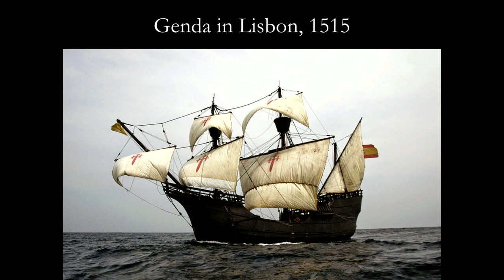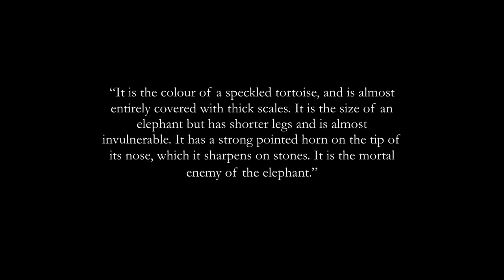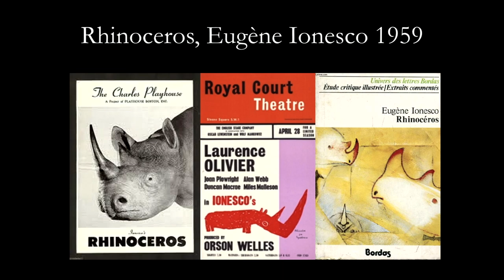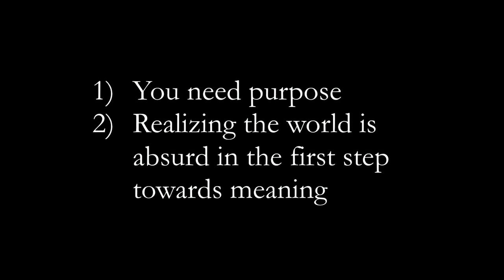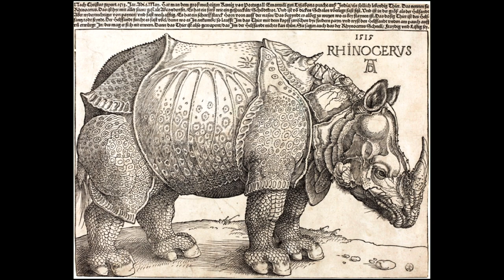Celebrity Rhinoceros(es) and the Theater of the Absurd | Odd Salon ABSURD (Introduction) 1/7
Salon Curator Isolde Honore ~ Celebrity Rhinoceros(es) and the Theater of the Absurd (Introduction) Odd Salon ABSURD

Odd Salon ABSURD: Stories of the ludicrous and preposterous, the hard to believe tales and the questionable decisions of the ridiculous

Edit, Camera, Post production: John Adams
Live Editing: Marcus Marchesseault
Sound: Steen